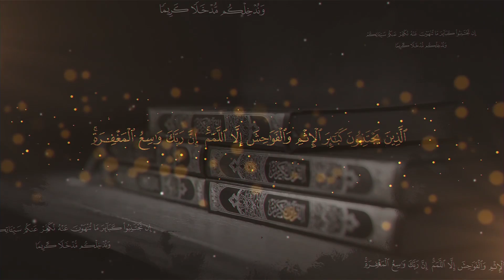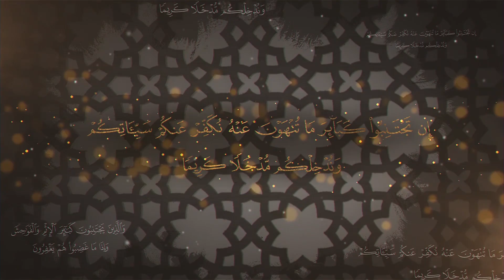باوەڕبون بە سحر و جادو. بەرنامەی گوناهە گەورەکان 12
السلام علیکم ورحمه‌ الله وبركاته
بەڕێزان وه‌ك ئاگادار كردنه‌وه‌ بۆ سه‌ر جه‌م ئه‌و به‌ریزانه‌ی کەناڵیان هەیە لە یوتوب و هەستاون بە بڵاو کردنەوەی ڤیدۆکانی مامۆستا محمد ملا فائق شارەزووری هەر چەندە دەزانین مەبەستان خێرە و باشە بووه‌ جا تکایە هەموو ڤیدۆکانی مامۆستا محمد ملا فائق شارەزووری لە یوتوبەکەتان بسڕنەوە بۆ ئه‌وه‌ی ڤیدیوكان تەنها لە كه‌ناڵە تایبه‌تییەکەی خۆی هەبێت و ببیته‌ سه‌رچاوه‌ی سه‌ره‌كی. ئەگەر نا به‌داوای لیبوردنه‌وه‌ ئێمە بەپێی یاسا ماڤی کۆپیڕایتی ڤیدۆکانمان هەیە و به‌وه‌ لایان ده‌بیت
 @بەڕێوبەری گشتی میدیای مامۆستا محمد ملا فائق شارەزووری

بەرنامەی وتارەکانی م. محمدی ملافائق بۆ سیستەمی ئەندرۆید (سامسۆنگ (گالاکسی)، ئێڵ جی، ئێچ تی سی، سۆنی، هتد). لەم لینکەوە دابگرن (ڕاستەوخۆ لە پلەی ستۆر)

M.Muhammad Mala Fayaq - م.محمد ملا فائق